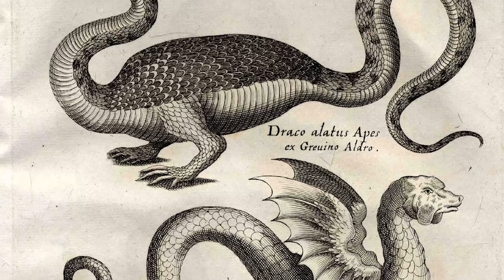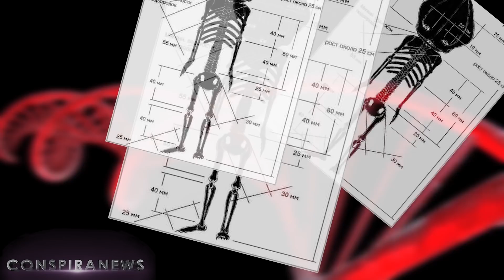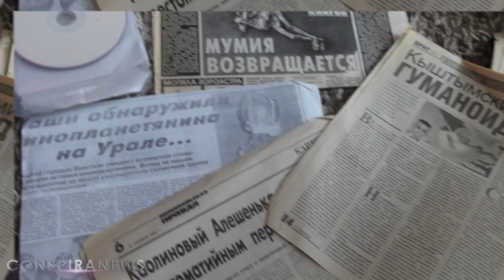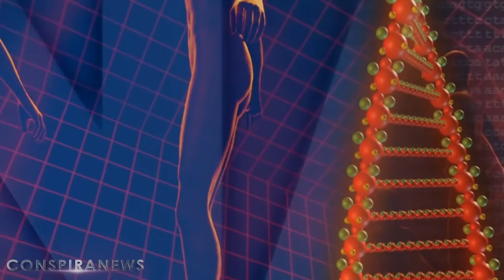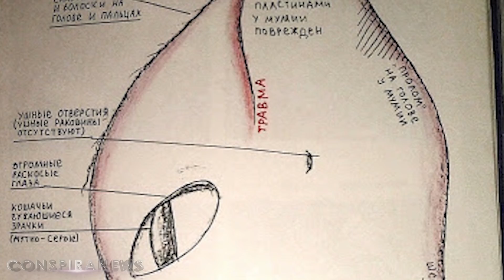МОНСТРЫ РЕАЛЬНЫ | КАРЛИК ИЗ КЫШТЫМА | НАУКА КРИПТОЗООЛОГИЯ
На нашей планете немало тайн и загадок! На протяжении всей истории человечества люди описывают странных существ, среди которых и монстры и странные гуманоиды, с которыми встречалось человечество. Существует даже наука криптозоология, которая занимается исследованиями в этой области. Но её официально не признают.

В 1996 году близ города Кыштым, произошел интересный случай. Местная жительница обнаружила на кладбище странное существо, которым и оказался тот самый гуманоид Алешенька (как его в последствии прозвали). Многие думали, что это жертва выкидыша, но оказалось, что это отдельный вид живого существа, неизвестного науке.

Оказывается почти такое же существо было обнаружено и на другом конце света в пустыне Атакама. Уже сам этот факт опровергает официальную версию и ставит большой знак вопроса о происходящем в нашем мире. Именно по этой причине от людей и скрывают большинство фактов.

Как выясняется, такие мифические существа, как снежный человек, оказываются могут вполне существовать! Ведь гуманоиды подобные Алешеньке и другим находкам доказывают, что невероятные факты реальны и опровергают всё, что нам говорили о происхождении видов. Об этом в видео.